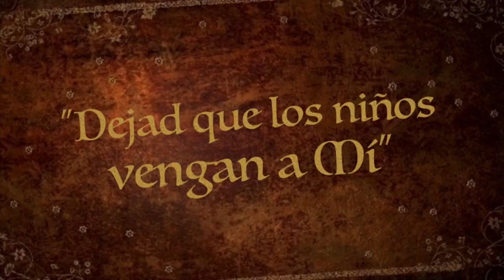Un sonido por un aroma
⚜️ Plataforma Reconquista

🟢 Reciba por Whatsapp el link de las misas diarias y mensajes católicos, haga click, y envíenos su nombre y apellido

✍️ Deje sus INTENCIONES para que sean mencionadas en la próxima Santa Misa usando el siguiente formulario

🔹 ¿DESEA COLABORAR? Puede apoyar el apostolado de los Heraldos del Evangelio usando este
¡Que la Virgen le recompense!

⚜️ Santa Misa diaria a las 7:00 pm horario de Centroamérica. Rosario diario a las 6:30 pm horario de Centroamérica. Adoración al Santísimo los jueves a las 5:30 pm.